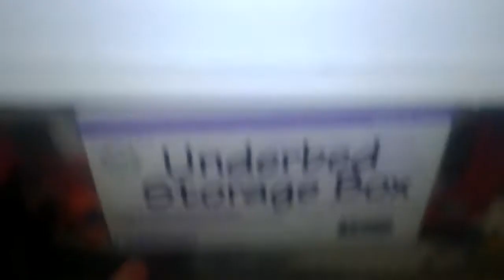Lego's arnov get's killed